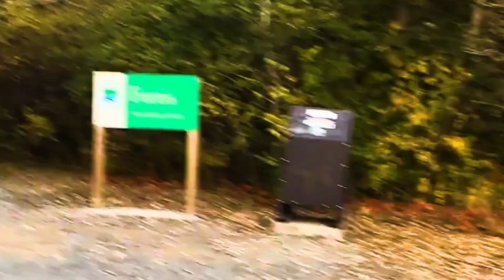Ferris Provincial Park l Ontario Province | Canada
In this video, we present to you a glimpse of the famous Canadian Fall Season. We went to the Ferris Provincial Park in Northumberland County  in Ontario province, about two hours drive from Toronto in Canada. The fall colours in all their hues, the suspension bridge over Ranney Gorge, Trent River, and the sprawling green space, all these provided for a wonderful, indeed awesome, experience.

With this video, we transit from Fall Season to Winters in Canada. Please stand by for Christmas and New Year lighting and festivity.